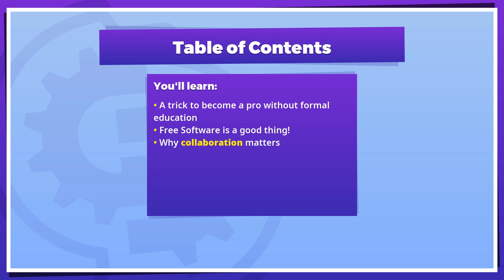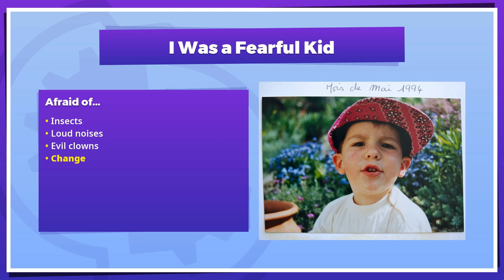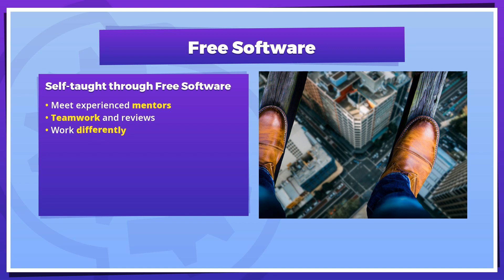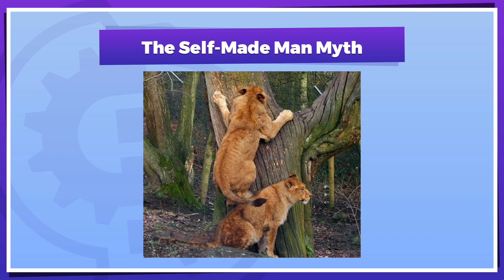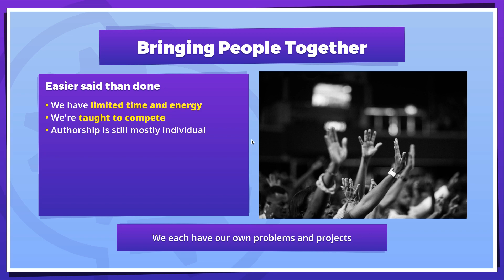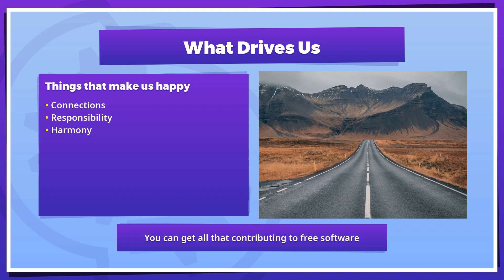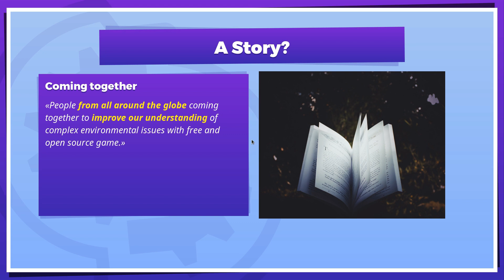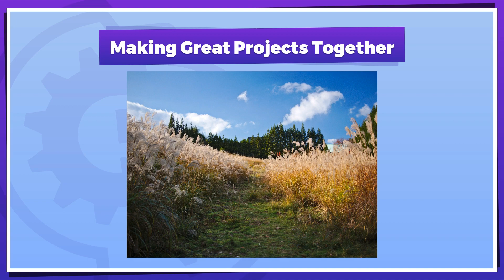Making Open Games Together with Godot: GodotCon 2019 Presentation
There's nothing as rewarding as sharing, at least to me. You get to learn, to grow, to feel useful, and to do something meaningful. Collaboration. This is what this presentation, that I gave at the last Godot Convention, is all about.